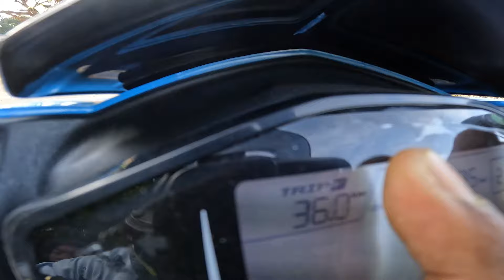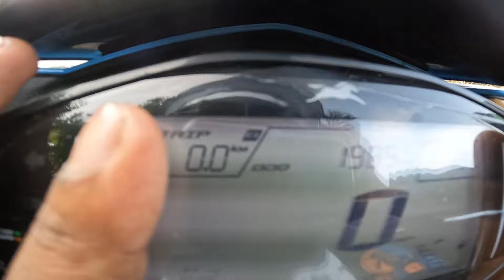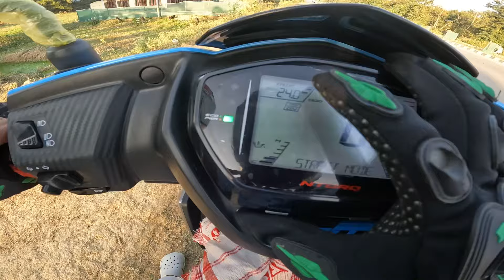Ntorq scooty mileage test 🔥 || unexpected result 😱 || 1 litre petrol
Bisal vlogs is about bike review.

New Ntorq scooty mileage test video 🔥 1 litre petrol mileage  50 ?

NS 125 Kia pulsar 125 se Acha he?

 Ntorq scooty mileage test video 🔥 unexpected result 😱 1 liter petrol 50 ? 🤔